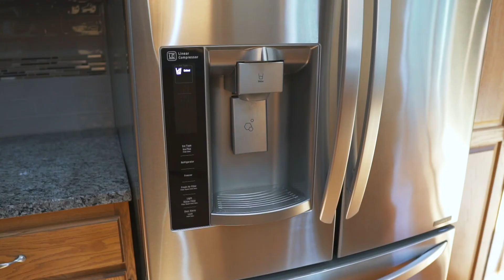J Fuerst Photo - 14460 Edgewood Rd - Real Estate Video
J Fuerst Real Estate Photography - Your trusted source providing breathtaking and scalable photography service with speedy turn-around time.

you may print or download to a local hard disk extracts for your personal and non-commercial use only
you may copy the content to individual third parties for their personal use, but only if you acknowledge the website as the source of the material

Song:
Moments By Violet Island